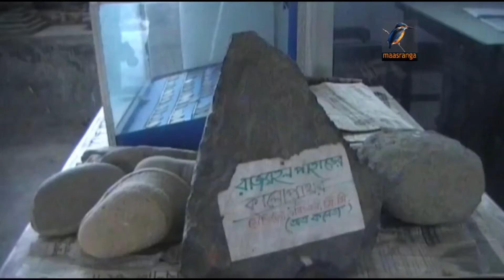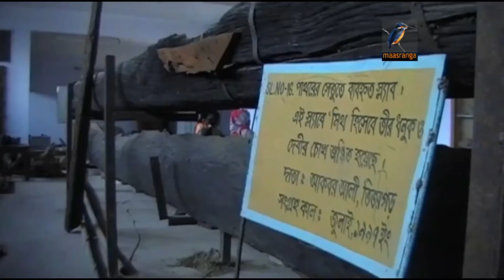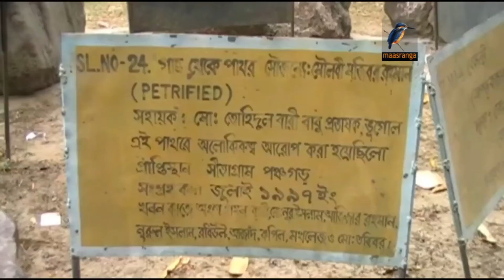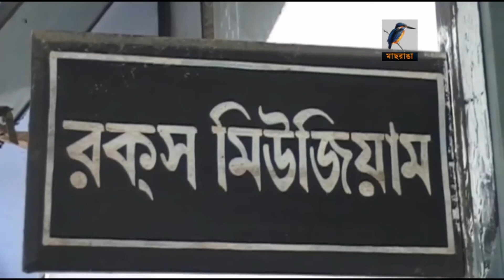rocks museum panchagarh || পাথুরে জাদুঘর পঞ্চগড়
The Panchagarh Rocks Museum, in Panchagarh Government Mohila College, is the first rocks museum in Bangladesh, set up at the initiative of Nazmul Haque, Principal of the Colleg, in 1997. Nazmul Haque, principal of Panchagarh Government Mohila College, discovered the rocks and founded an educational institution based museum on March 1, 1997. The Deputy Commissioner, Panchagarh, A.F.M. Saiful Islam formally inaugurated the museum on October 25, 1997.